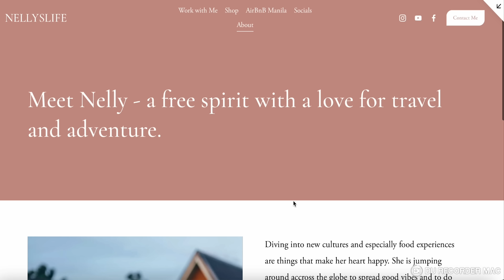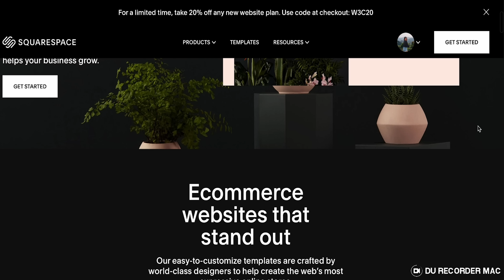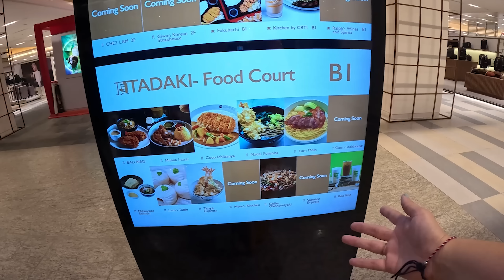Europeans explore FAMOUS Mitsukoshi Mall in MANILA | Mitsukoshi Mall BGC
In this video about:
Europeans explore FAMOUS Mitsukoshi Mall in MANILA | Mitsukoshi Mall BGC | Nellyslife

Join us as we explore the iconic Mitsukoshi Mall in Bonifacio Global City (BGC), Manila, a luxurious shopping destination blending Japanese sophistication with Filipino hospitality. This internationally renowned mall is a one-of-a-kind cultural and lifestyle hub, and we couldn’t wait to experience its unique offerings firsthand.

Beyond shopping and dining, Mitsukoshi Mall in BGC offers unique pop-up stores, innovative tech experiences, and luxurious amenities that redefine the modern mall experience. Its fusion of Filipino and Japanese culture is evident, making it a must-visit for both locals and tourists seeking a world-class retail and dining experience in Manila.

If you're in Manila, don’t miss the chance to explore Mitsukoshi Mall BGC. Whether you're a shopaholic, foodie, or culture enthusiast, this mall is a destination you’ll love!

Book a stay at 🏠 CASA MINELLY - your favorite AirBnB in Manila 🇵🇭 Book here 👉🏼

Save 💰and get the Best Hotel Deals with Nellyslife on Wndr